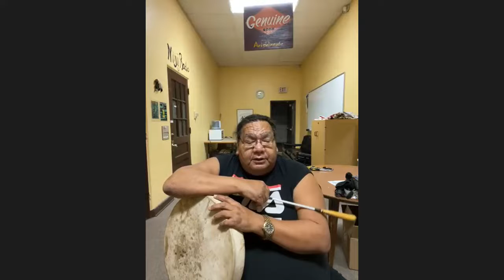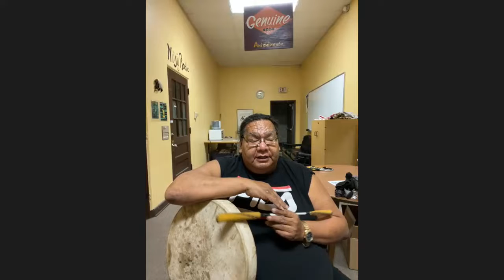Terry Goodsky - Traditional Hand Games Event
Terry Goodsky talks us through traditional hand games and moccasin games in this zoom event. For more up to date events and information, please refer to the Bois Forte Culture Healing Facebook page.